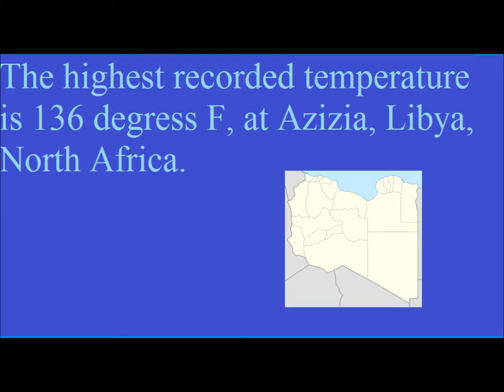Facts about our Planet Earth 2/12/2014